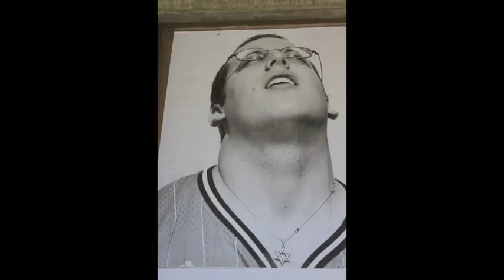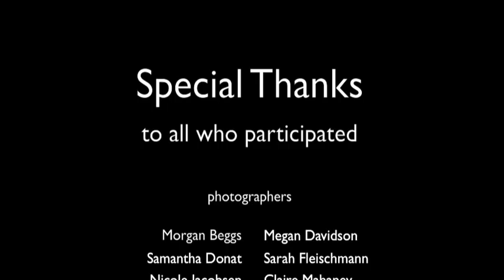TEDx insideOut @ Gunn High school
Inspired by the insideOut project 2011 TED Prize winner JR, we decided to create a public gallery at our school of and by students to celebrate our first TEDx conference. It was an amazing experience.